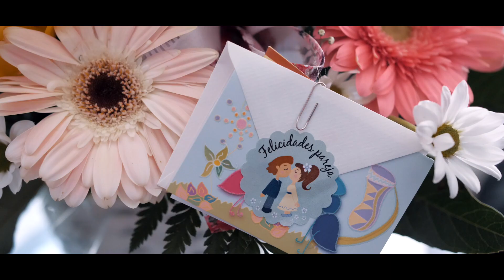Vídeo de boda Marife & David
Ayer entregamos la primera boda del año a Marife & David. Nos hizo mucha ilusión comprobar en persona su reacción, sentir como se emocionaban y reían a la vez... Gracias de corazón por estos momentos que nos brindáis ¡Si es que sois una pareja muy especial! 🎥😘
Tanto la celebración de la boda como la comida se han realizado en el Restaurante San Patricio. Hizo un día precioso para ser marzo algo ideal para poder realizar su vídeo de boda en Valencia.
Ya sabéis que si queréis ver trabajos podéis entrar a la web de ikarusfilms.com Y si os casáis... ¡Pedid presupuesto sin compromiso!